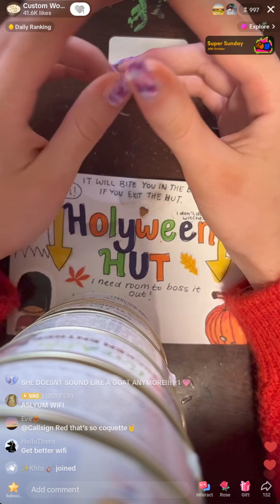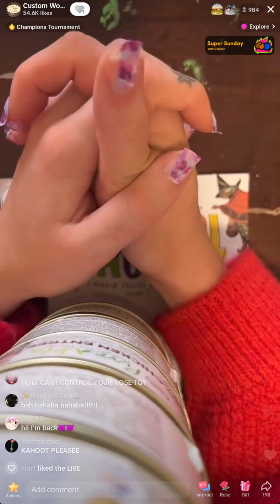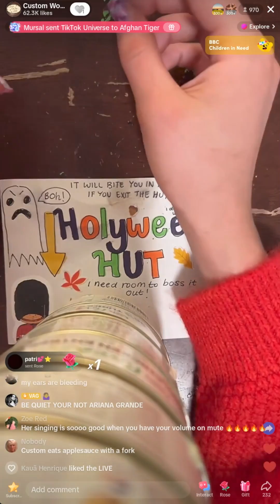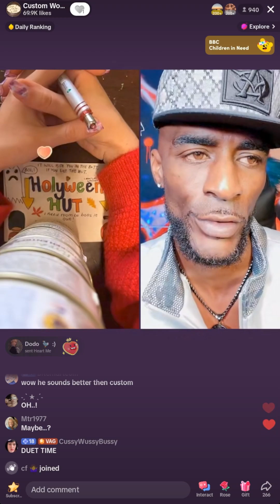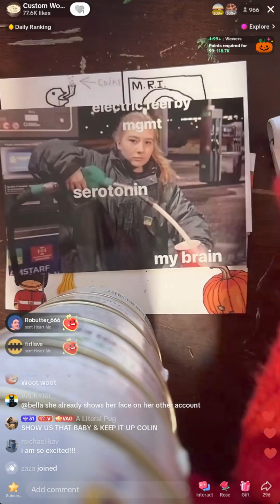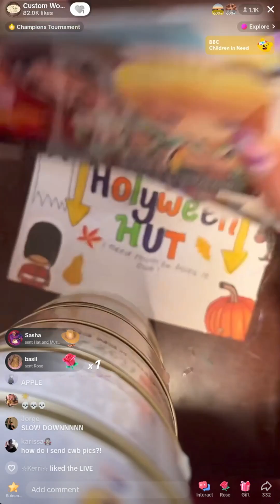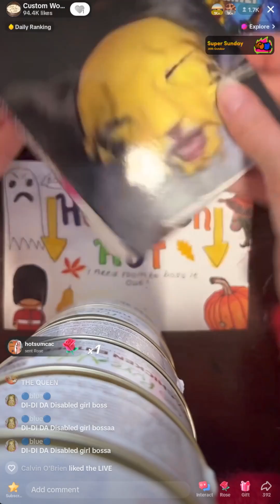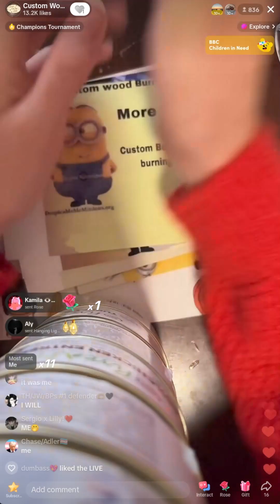Custom Wood Burning TikTok Live | 28th October 2023